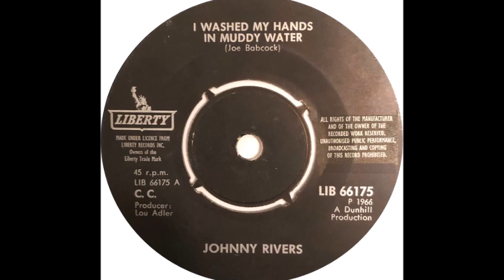Johnny Rivers - Muddy Water [Stereo] - 1966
Recorded 1966 at the Whisky 'A Go-Go, Hollywood. Engineered by Wally Heider and Produced by Lou Adler.
[LYRICS BELOW]

Musicians: Johnny River (vocal & guitar), Joe Osborne (bass), Larry Knechtel (organ/piano), Hal Blaine (drums) plus live audience (hand clap).

[I WASHED MY HANDS IN] MUDDY WATER
Written by Cowboy Joe Babcock.

LYRICS:
[verse 1]
I was born in Macon Georgia
They kept my daddy over in Macon jail
He told me if you keep your hands clean
You won't hear them bloodhounds on your trail

[verse 2]
Well I fell in with bad companions
Robbed a man, oh up in Tennessee
They caught me way up in Nashville
They locked me up and threw away the key

[verse 3]
Washed my hands, but they didn't come clean
Tried to do what my daddy told me
But I must have washed my hands in a muddy stream

[verse 4]
Well I asked the judge now when's my time up
He said son, oh you know we won't forget
If you try just to keep your hands clean
We might just make a good man of you yet

[verse 5]
Oh I couldn't wait to get my time up
I broke out, broke out of Nashville jail
I just crossed the state-line of Georgia
Well I can hear those bloodhounds on my trail